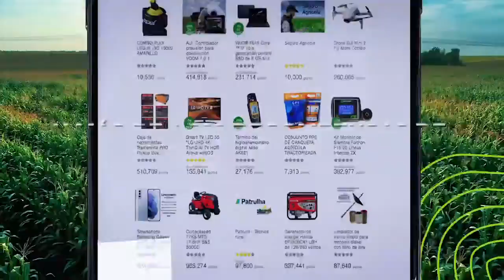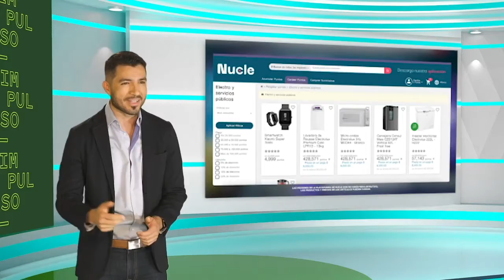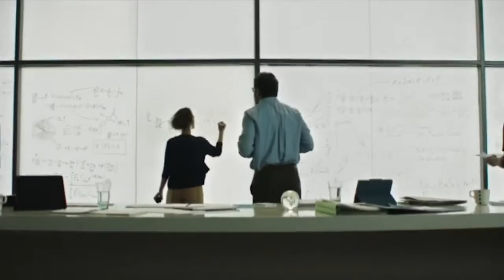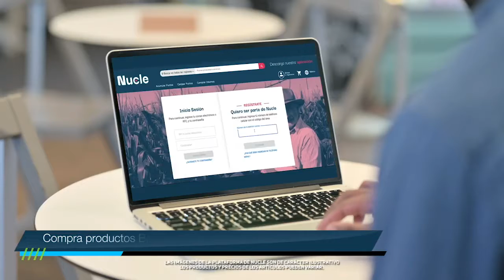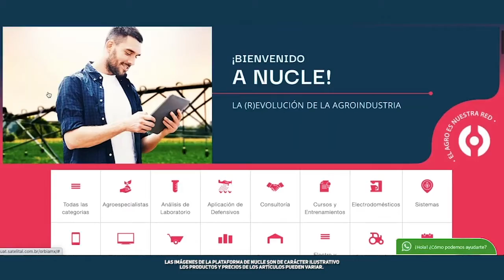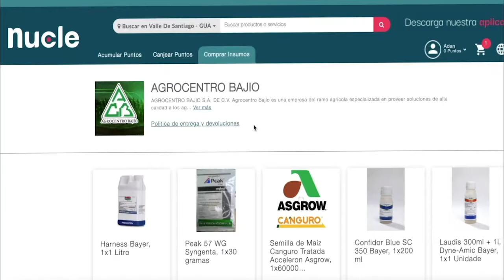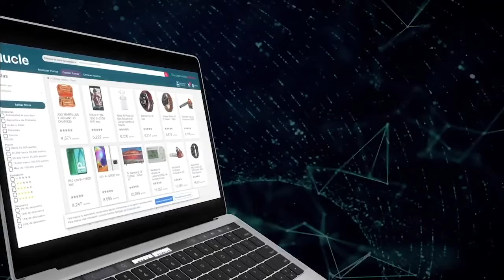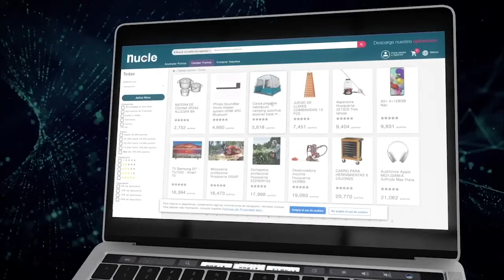Programa de Lanzamiento Impulso Bayer®